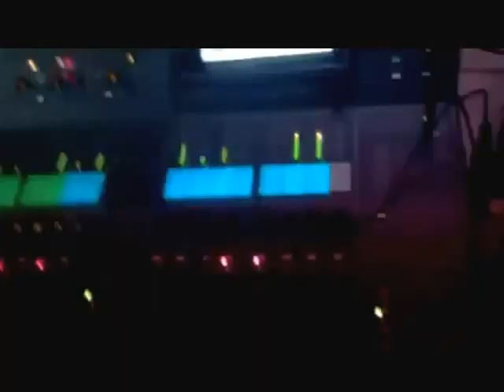Ramiro Saavedra y su banda !OLAF¡ en AQUA Tarapoto.